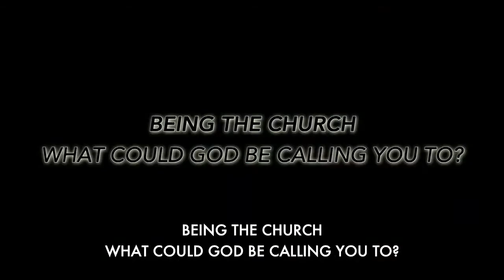Being the Church: What Could God Be Calling You to? (Part 8)